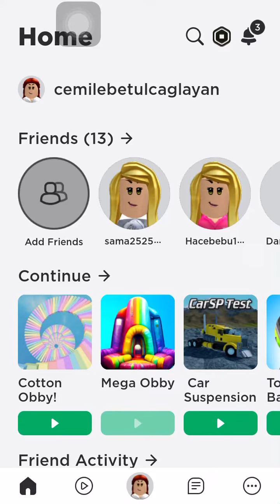Roblox Mega Obby part 2